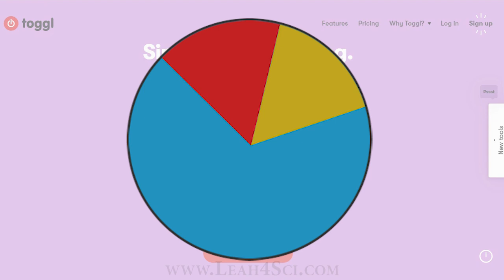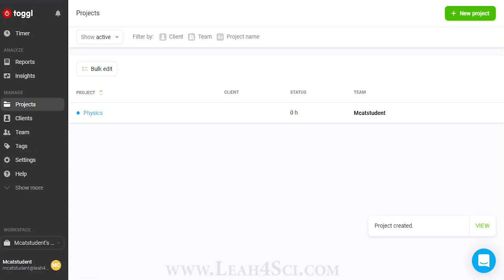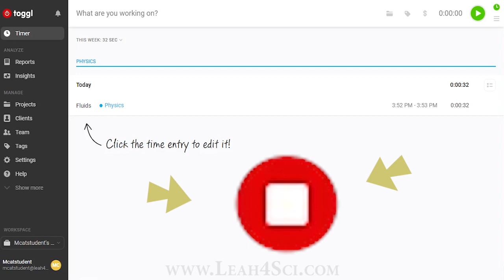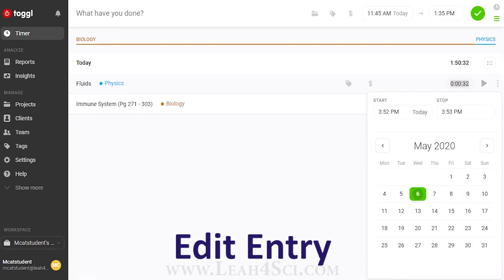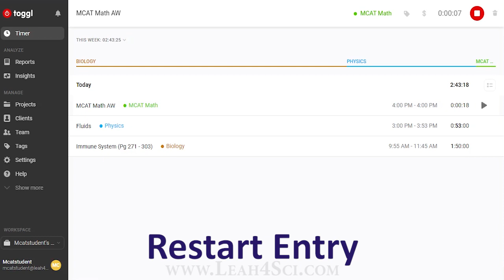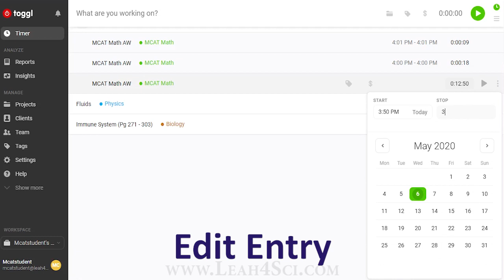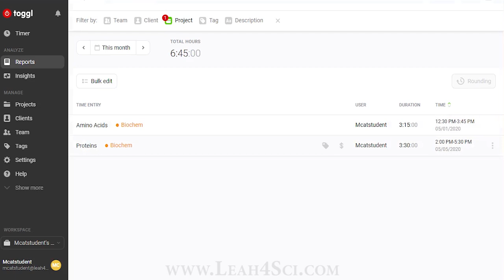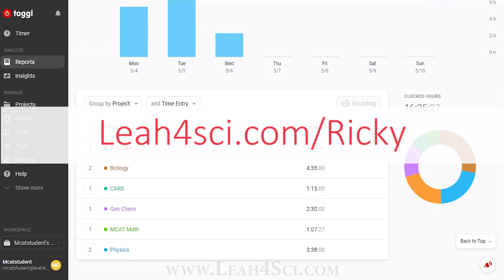Track to Improve Your Study Productivity With the Toggl Timing App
presents: How Tracking can Improve Your Study Productivity With the Toggl Timing App

Tired of conflicting and confusing MCAT advice? Access My FREE guide for everything MCAT prep

In this video, you’ll learn how to increase your productivity in preparing for the MCAT by using a timing app like Toggl to track your actual study time. You’ll be able to compare reports of your actual study time by subject matter to your perceived study time. These evaluations will ultimately help you better plan your work week, make the most use of your time, and become a more efficient and focused student.

In this video:
[0:38] Using Toggl for increase productivity
[1:42] How to track your projects
[5:02] How to account for distractions
[6:19] Using manual mode to enter time
[7:40] Editing your data
[9:18] Restarting your entry
[12:25] Analyzing study times

Looking for guidance on how to tailor your MCAT Self-Study journey to fit your unique background, experience, and personal goals without feeling alone in the process?

Looking for one-on-one help reviewing questions, passages and full lengths? I offer private online MCAT tutoring. Details